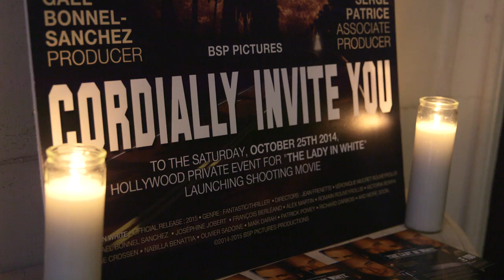BSP Pictures "La Dame Blanche" Movie Launch Event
BSP Pictures Hollywood movie event